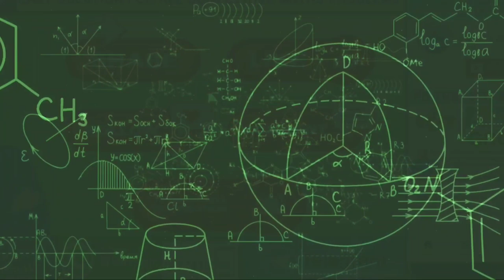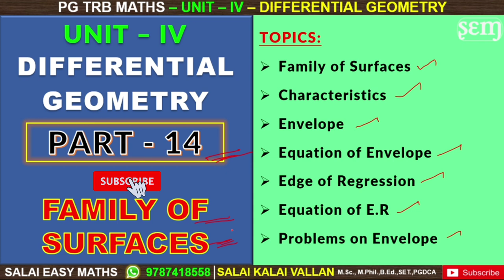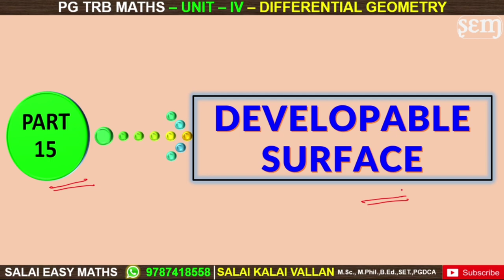PG TRB MATHS | UNIT 4 | DIFFERENTIAL GEOMETRY | PART 14 | FAMILY OF SURFACES | ENVELOPE | PROBLEMS